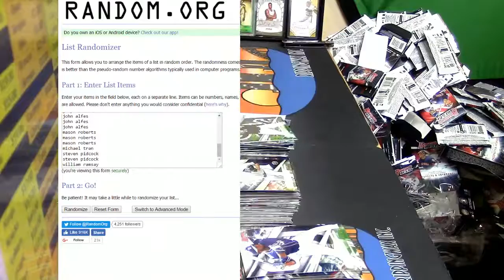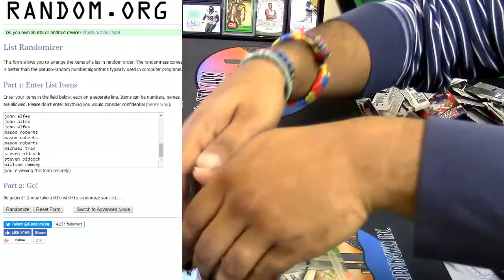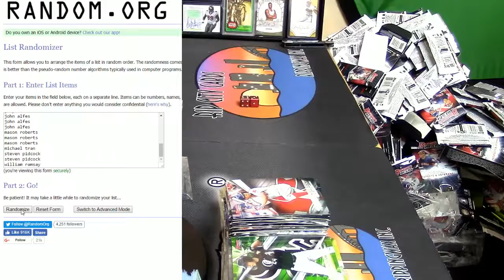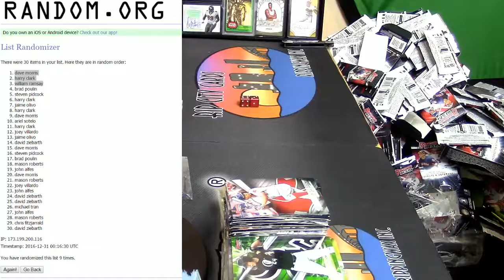12 30 16 2016 Bowmans Best Transendent Giveaway